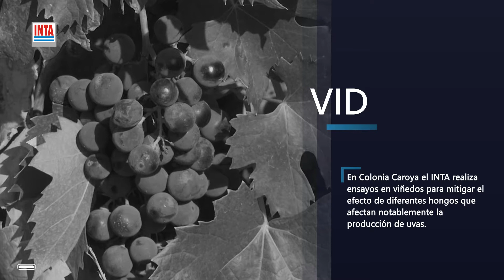Ensayos de vid - Programa 1/18 - Una vuelta por el INTA TV -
En Colonia Caroya el INTA realiza ensayos en viñedos para mitigar el efecto de diferentes hongos que afectan notablemente la producción de uvas.
UNA VUELTA POR EL INTA se transmite por CANAL U  (Cba). Vía canal 5 de cablevisión digital, canales 30.2 y 31.2 de la TDA. Además, se repite los jueves a las 20hs y los domingos a las 14.30hs.